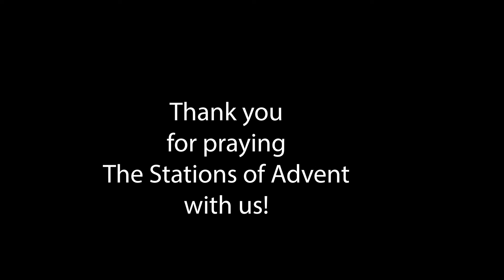The Stations of Advent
Please join the St. Scholastica Confirmation and Post Confirmation Students in Praying the Stations of Advent, a prayer to reflect on God's saving plan. Links to prayer booklets appear below.

Printable Booklet (print landscape, double sided, flip on short end.  Fold pages in half).